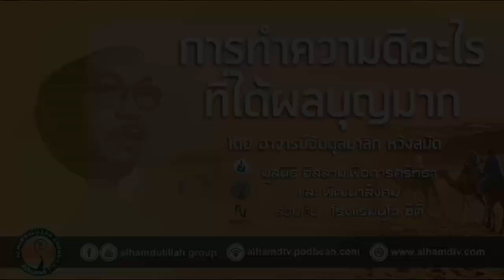AH 2433 การทำความดีอะไร ที่ได้ผลบุญมาก โดย อาจารย์อับดุลมาลิก หวังสมัด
08.08.62 @ โรงแรมนูโว ซิตี ถนนสามเสน บางลำพู

Tel & Line iD :
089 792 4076 (ดาวุด)
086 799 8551 (มูฮัมหมัด)